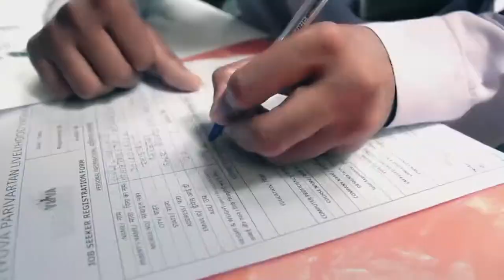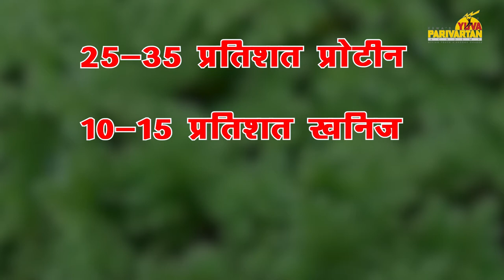Benefits of feeding Azolla to cows - Livestock Feed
Azolla, an aquatic weed,  is a nutritious food for livestock including  cows.
Today is World Cow Appreciation Day, and we at Yuva Parivartan (IRDP) are happy to share a video designed at our Demo Farm on the benefits of feeding azolla to cows as well as how to cultivate azola.

About World Cow Appreciation Day:

Cow Appreciation Day is a day that has been designed to raise awareness about cows and appreciate everything that they do. Even in this day and age, they are still considered to be an important asset of man, so it is only fair that they have a Cow Appreciation Day that is marked on every second Tuesday of July.

Benefits of Azolla - LivestockFeed Supplement
Azolla is rich in protein, almost 20-25% CP on dry weight basis. It is also found to contain essential minerals like Iron, calcium, magnesium, phosphorus, copper, manganese etc.